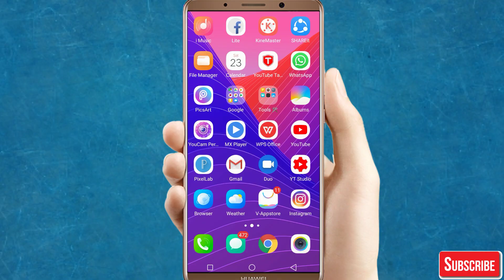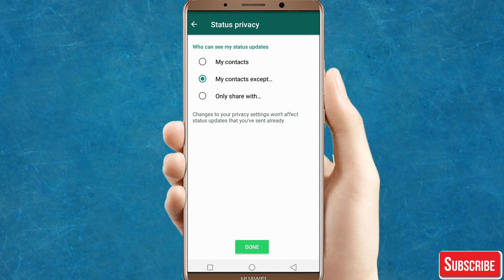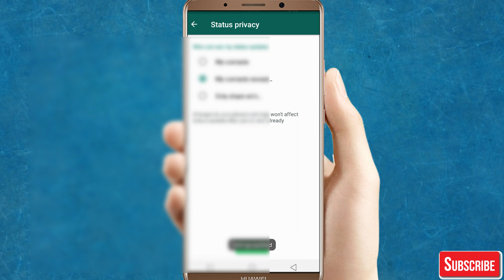whatsaap ke status ko hide kese kre | how to hide whatsaap status | whatsaap trick